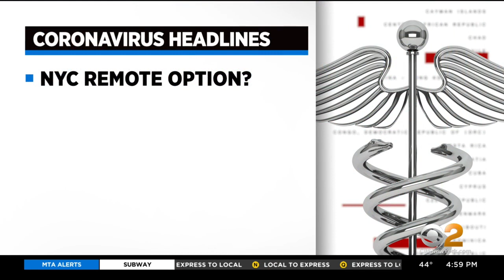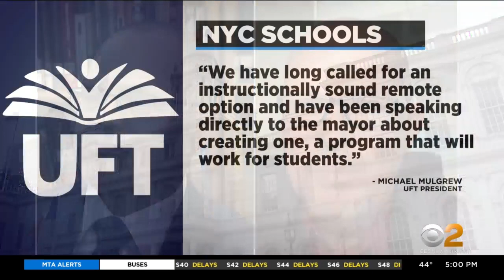Mayor Adams Reconsidering Remote Learning Option With Low Attendance Rates In NYC Schools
The attendance rate in New York City schools is so low, Mayor Eric Adams is considering a remote option; CBS2's Dick Brennan reports.